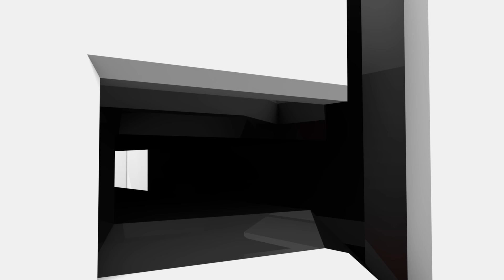Joanna Jedrzejczyk TUF 23 Finale Media Scrum on Claudia Gadelha - "No Emotion"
- UFC strawweight champion Joanna Jedrzejczyk addressed the media at the TUF 23 Finale open workouts to speak on her experience in a heated season of The Ultimate Fighter against Claudia Gadelha, putting on muscle mass for this fight, goals for staying undefeated and more.